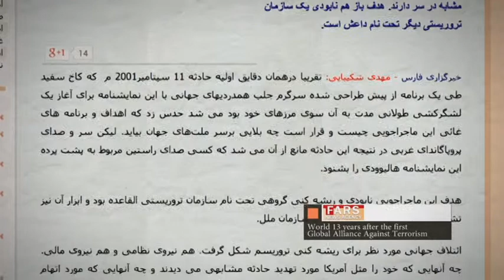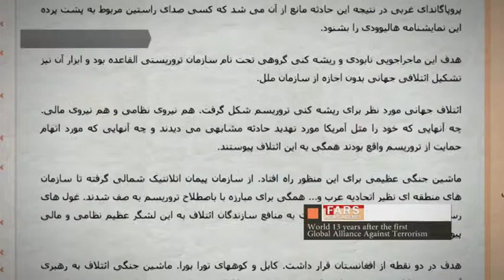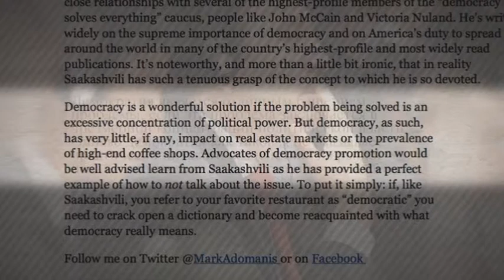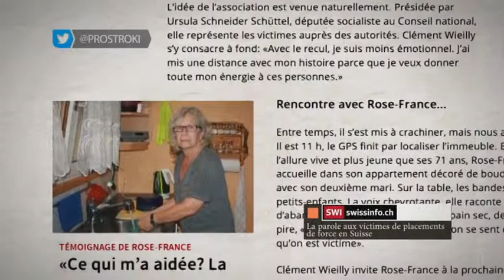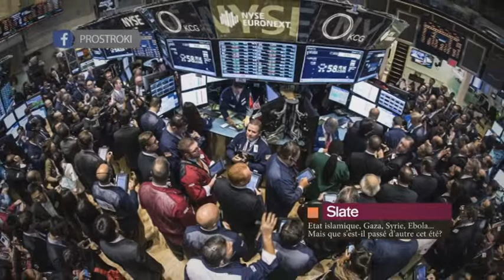Между строк. Выпуск от 24.09.14